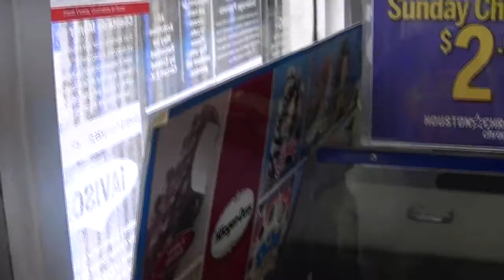A Walk to the KC's Store with Cal-el - Part 6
Everio Test on a Walk to KC's Store